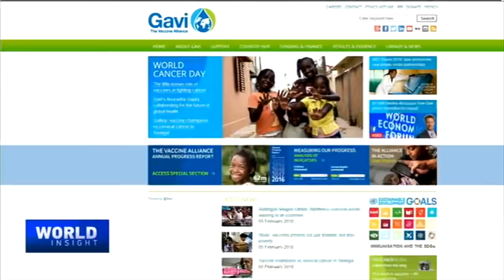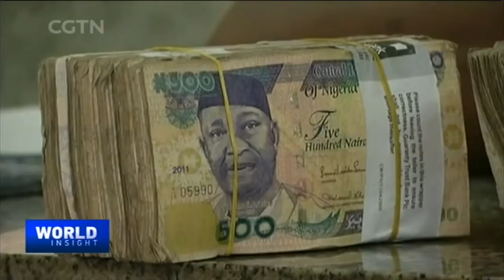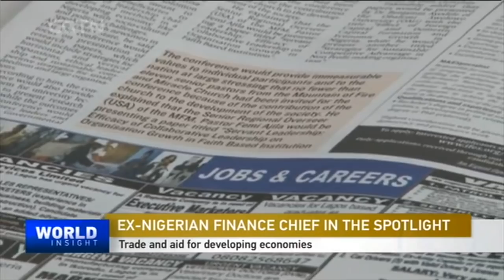Nigeria's ex-female finance chief in the spotlight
Female world leaders had a significant presence at last month's World Economic Forum in Davos. One of those leaders is Nigeria's Ngozi Okonjo-Iweala, managing director of the World Bank before serving two terms as finance minister of Nigeria. At present, she chairs the Board of the Global Alliance for Vaccines and Immunization. She shared her views on the health of Nigeria's economy, and her advocacy to give millions of children a leg up in fighting communicable diseases.